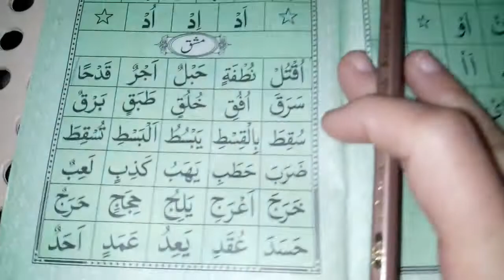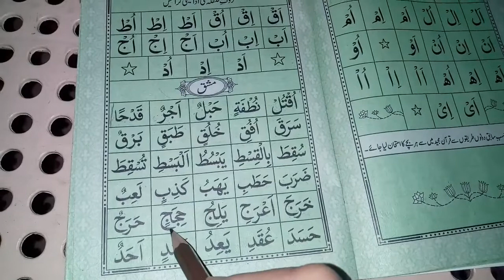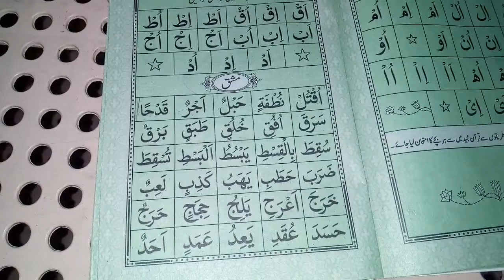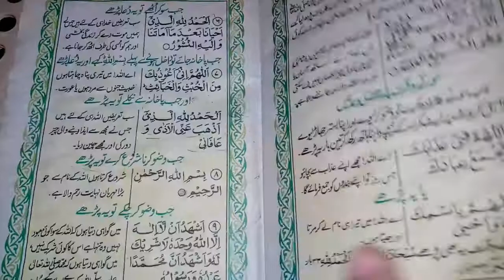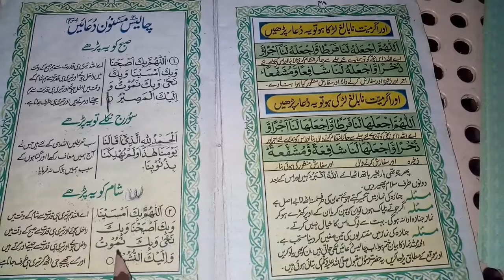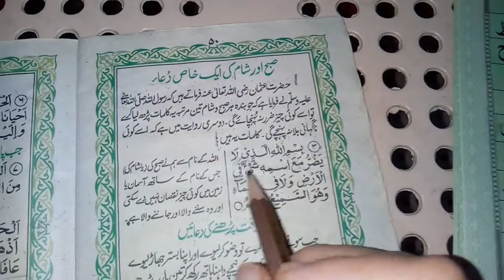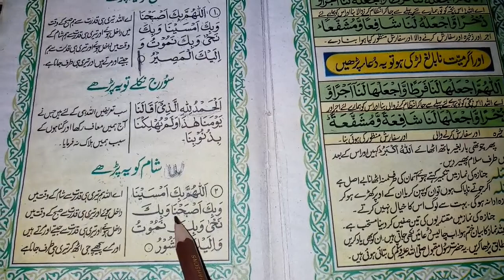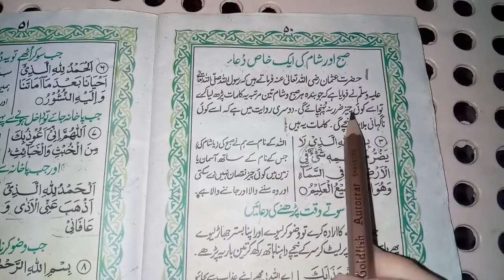Jamit Talimul Quran Lesson 10 Full In Urdu/ Hindi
Jamit Talimul Quran Qaida Ka Lesson 10 Read Kiya H| Jis Me Ap Ko Btya Gya H Ke Waf Bil Askan Ho Ga Or Sath Me Kalme K Akhir Me Kalkala Wale Horof Ho Ne Ki Wajha Se Akhir Me Kalkala Ho Ga Or Aj Ap Ko Asan Namaz Ki Do Duae Bi Read Krwae Gye |Jamit Talimul Quran Qaida Asan Alfaz Ke Sath.